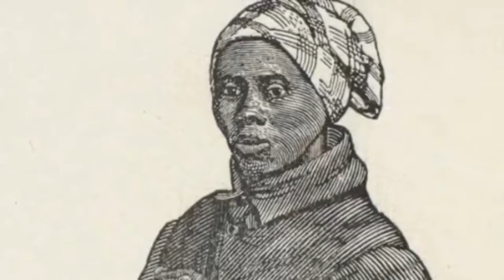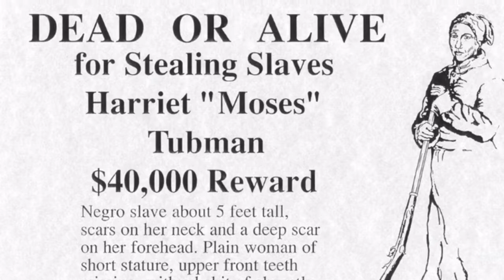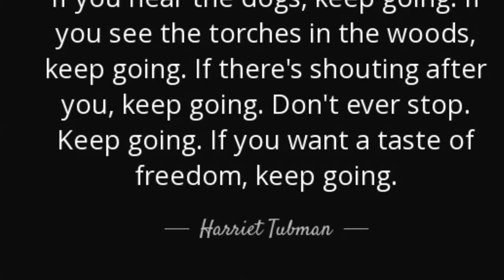Harriet Tubman & Underground Railroad Documentary